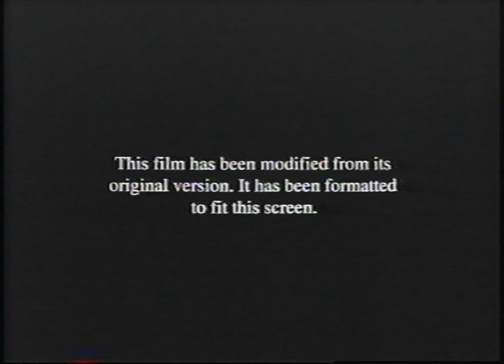Opening to Man on the Moon 2000 VHS (60fps)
Another tape! Not much else to say here.

Previews in order:
1. Beyond the Mat promo
2. Nutty Professor II: The Klumps promo
3. Copyright warning
4. Film format screen
6. Universal logo
7. Mutual Film Company logo and start of the film